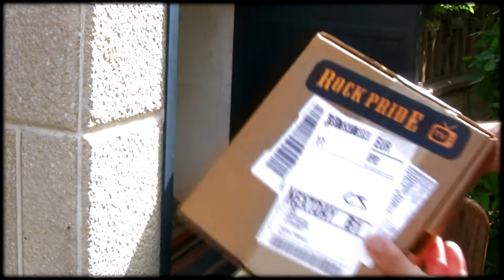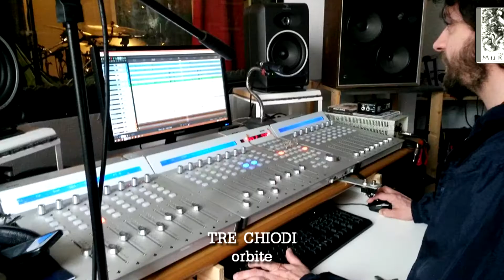SCREAMS - serie III - episodio 5 - TRE CHIODI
"Screams - voices from the underground"
serie III (2017)

La serie di videorecensioni di ROCK PRIDE TV la prima web-tv interamente dedicata al rock/metal underground